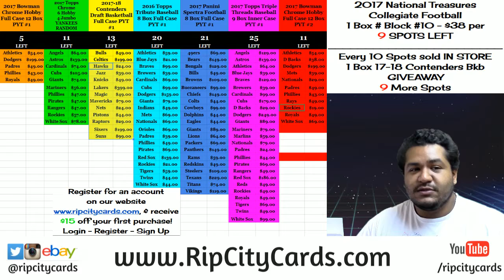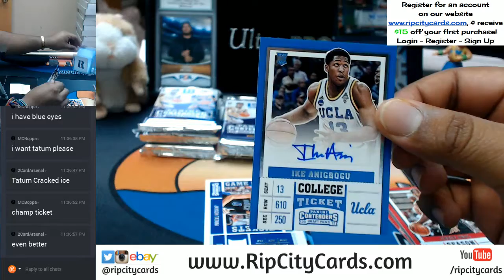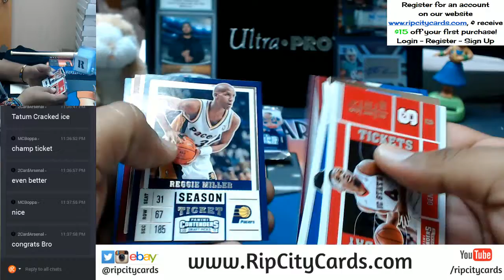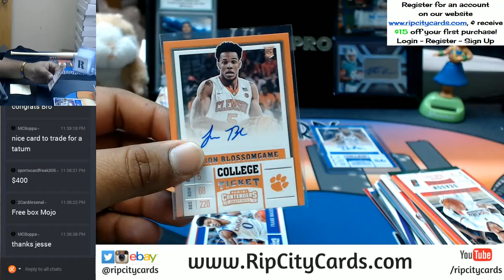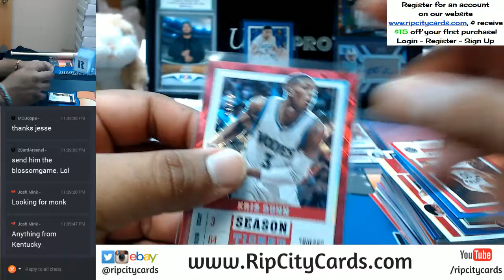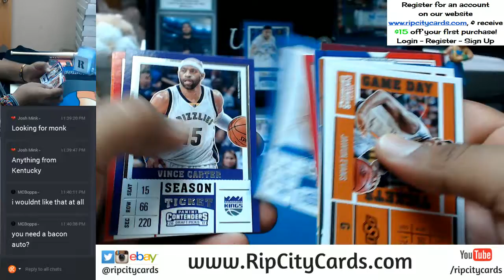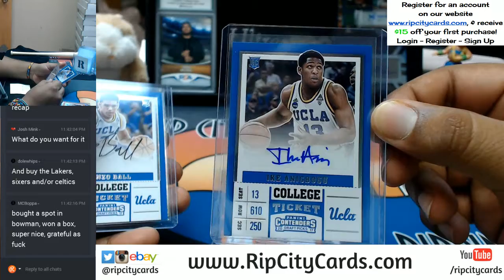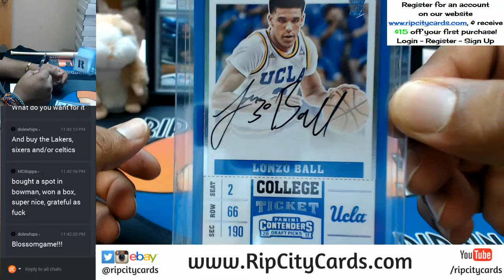LONZO BALL GIVEAWAY 2017 18 Panini Contenders Draft Picks Basketball 1 Box Promo #3 RCC 09272017